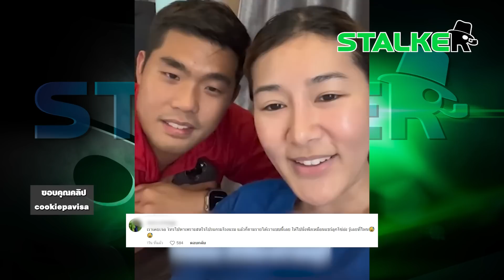“คู่รัก” อึ้งหนัก โทรจองโรงแรม โดนถามลามยันเงินเดือน รวมกันไม่ถึงอดพัก โดนตัดสิทธิ | STALKER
เหวอไปเลย “คู่รัก” เล่าประสบการณ์ โทรจองโรงแรม เงินเดือนรวมกันไม่ถึง 1 แสน 3 หมื่นอดพัก ชาวเน็ตแฉยับ โดนเหมือนกัน

ช่อง 77 : กล่อง PSI, INFOSAT, GMMZ, CSAT, TIK , 3BB, TOT
ช่อง 658 : กล่อง AIS
ช่อง 210 : IPM